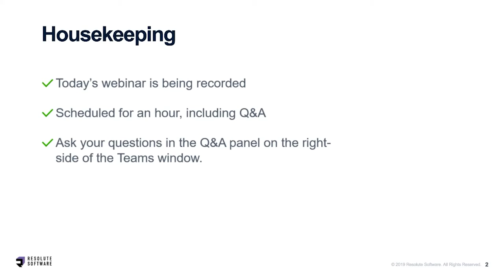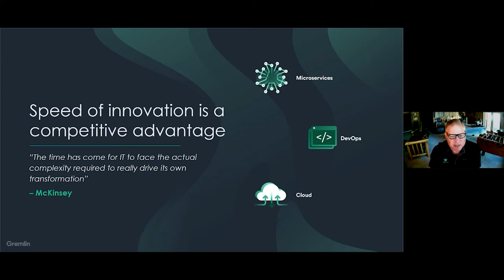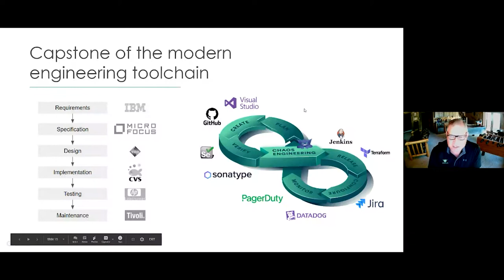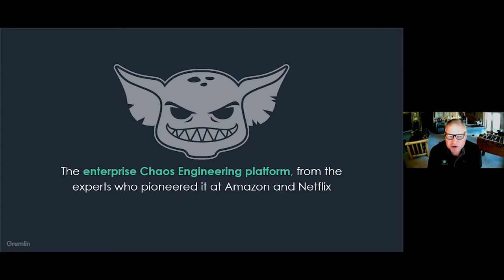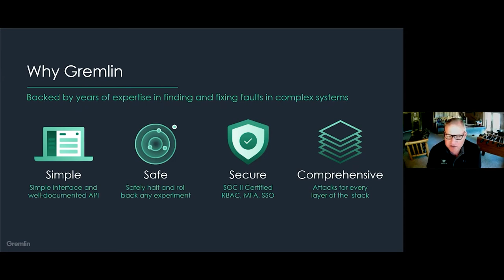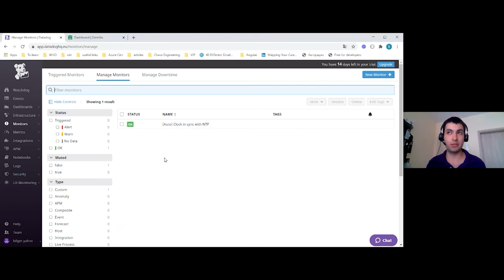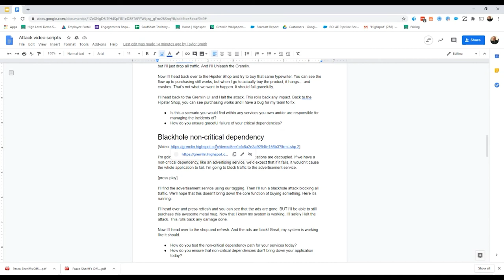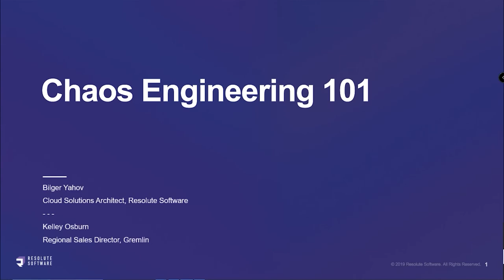Webinar: Chaos Engineering 101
As our systems grow more distributed and complex, it’s not a matter of if infrastructure will fail, but when. It is impossible to predict all the problems that may arise, but it is perfectly possible to develop a holistic strategy for response to failure through Chaos Engineering; Methodically planning failure experiments in order to build more resilient systems and reduce time, cost, and business impact of outages and failures in production.

In this webinar, Bilger Yahov, Cloud Solutions Architect at Resolute Software and Kelley Osburn, Regional Sales Director at Gremlin, deliver a comprehensive introduction to the history, principles, and practice of Chaos Engineering, as well as a brief demo of what Gremlin can do to improve any organization's systems reliability.